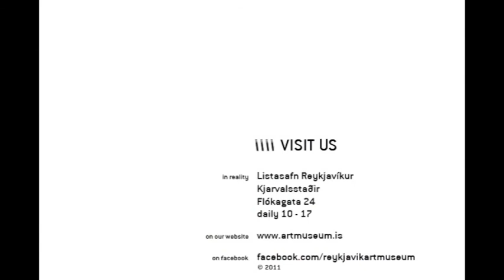JAÐARBER // FRINGEBERRY - Distance for Piano (Takehisa Kosugi)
Ný list verður til og Jaðarber
Listasafn Reykjavíkur - Kjarvalsstaðir
sunnudag 9. október 2011

Takehisa Kosugi: Distance for Piano (To David Tudor) (1965) flutt af Fengjastrúti

A New Art Emerges & Fringeberry
Reykjavik Art Museum - Kjarvalsstaðir

Takehisa Kosugi: Distance for Piano (To David Tudor) (1965) performed by Fengjastrútur
as a part of the musical series Fringeberry.